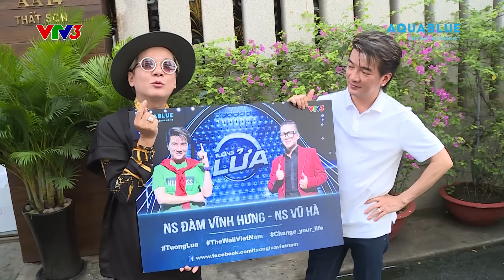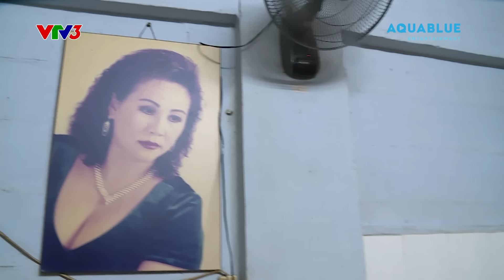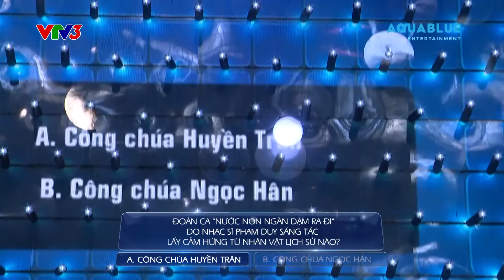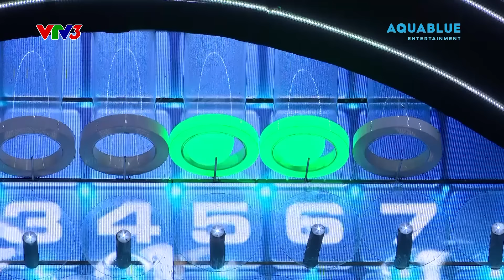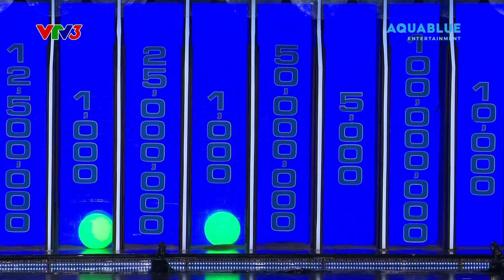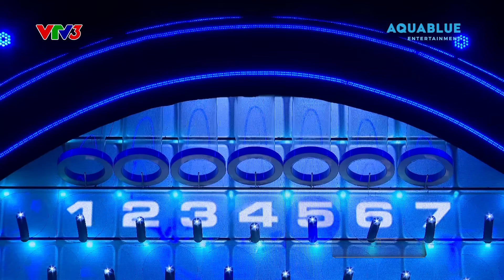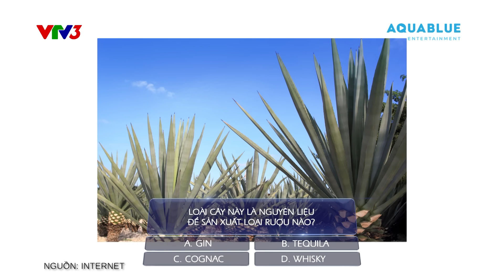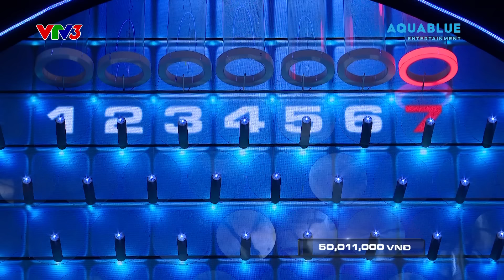Tường Lửa 2| Tập 7: Trường Giang, Đồng Ánh Quỳnh bối rối khi Văn Mai Hương khóc nghẹn vì tiền thưởng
“Tường Lửa” được phối hợp sản xuất bởi Công ty AquaBlue Media và Đài truyền hình Việt Nam phát sóng Thứ 5 hàng tuần vào lúc 20:30 trên kênh VTV3 và 22:00 trên kênh YouTube Tường Lửa - The Wall Viet Nam.
Tường Lửa là chương trình có bản quyền phát sóng hơn 30 quốc gia trên thế giới với giải thưởng cao kỉ lục tại Việt Nam dành cho chương trình truyền hình lên đến hơn 70 tỷ đồng. Dưới dạng câu hỏi trắc nghiệm từ những kiến thức tổng hợp, MC Trường Giang cùng hai người chơi chính sẽ trải qua những khoảnh khắc từ hồi hộp cho đến vỡ òa trong hạnh phúc, hay những pha “đau tim” đến nghẹt thở của người chơi sẽ lôi cuốn khán giả, mang đến những cảm xúc lạ lẫm chưa từng có từ trước đến giờ.
Tham gia chương trình, ngoài sự dẫn dắt của MC Trường Giang, người chơi là những nghệ sĩ được nhiều khán giả yêu mến.
Tường lửa không chỉ là một chương trình giải trí, số tiền thưởng từ chương trình sẽ được người chơi công bố dùng cho  những hoạt động xã hội mang tính cộng đồng.
Xem các chương trình đặc sắc khác trên AQua Entertainment:
 ***Theo dõi các kênh chính thức từ Aqua***